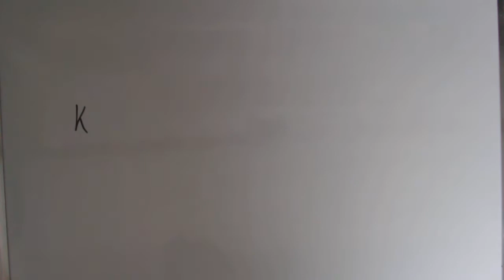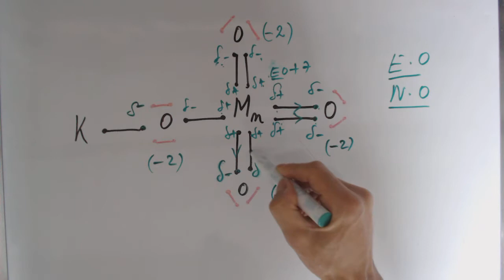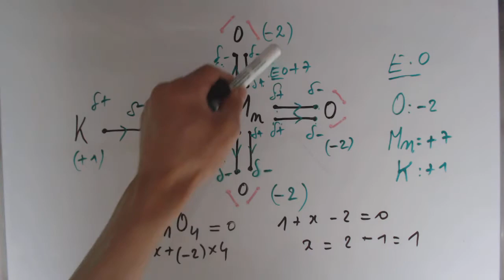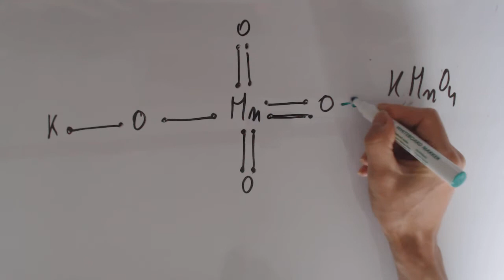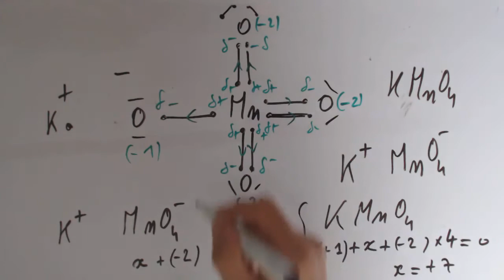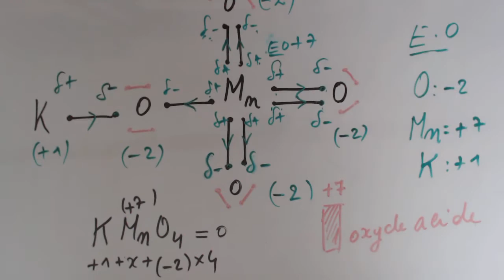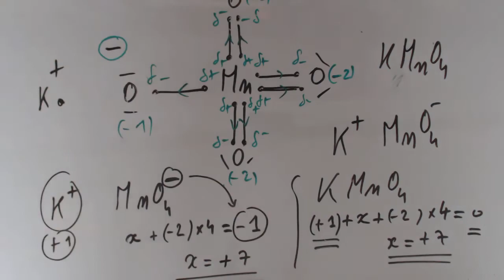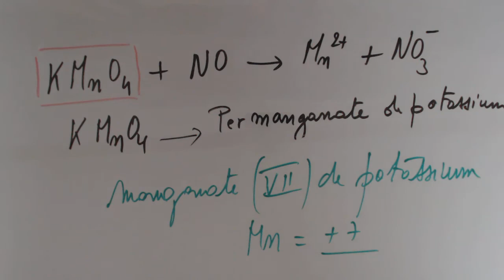Chimie - Configuration de Lewis et étage d'oxydation du KMnO4